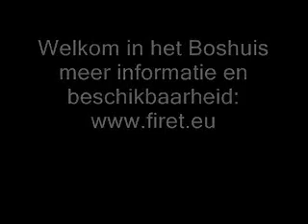Vakantiehuis Nederland/ Oosterbeek / Boshuis huren:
Vakantiehuisederland/ Oosterbeek / Boshuis  huren van de eigenaar-particulier:
Boshuis te huur voor vakantie en tijdelijk verblijf
Check onze website voor beschikbaarheid en prijzen

Bent u op zoek naar tijdelijke woonruimte of een vakantiehuis voor 4-6 personen? Dan is het Boshuis een ideale plek voor u!

Het Boshuis staat op het landgoed De Johannahoeve nabij Oosterbeek. Het is gelegen op een unieke locatie aan de rand van het bos. Net ver genoeg van het dorp om volstrekte privacy te hebben. Maar ook weer dichtbij genoeg om even lopend het karakteristieke dorp Oosterbeek in te gaan. Of met de trein naar Arnhem, Utrecht of Nijmegen.

Het bus– en treinstation van Oosterbeek liggen vlakbij op 10 minuten loopafstand. Ook per auto is het gemakkelijk te bereiken; met een paar minuutjes zit je op de A12 of de  A50.

Het is een huis dat past in de bosrijke omgeving. Het huis is van hout en heeft stijlkenmerken van een boswachterswoning. Door de ligging op een zuidhelling is er, tussen de bomen door en over de spoorlijn Arnhem–Utrecht, uitzicht naar Oosterbeek Noord. De spoorlijn ligt lager op zo'n 100 meter afstand. Daardoor hoor je de treinen wel, maar je merkt ze  nauwelijks op, ze ruisen  voorbij.

Het ligt op een groot kavel dat zonder erfafscheiding overloopt in het bos. Je deelt het leven met vele soorten vogels en eekhoorns scharrelen voor het raam. En een klein wandelingetje bij avondschemering achter het huis en reeën kruisen je pad. En misschien kom je dan ook wel een vos of een das tegen!

Er is eigenlijk altijd wel zon èn altijd schaduw. Wat je wensen wat dat betreft ook zijn. De bomen staan zo dat het rondom het huis licht en zonnig is. En door de vele terrassen kun je kiezen wat je wilt: zon of schaduw.
Heb je zelf een vakantiehuis die je wilt verhuren? Ga naar